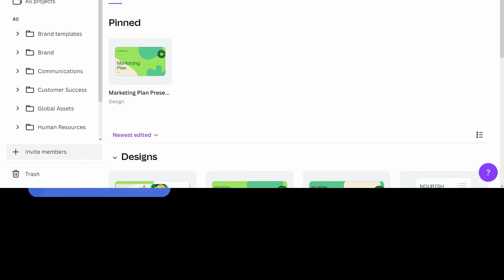How to pin important folder items in Canva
Pin folder items to provide quick and easy access to essential designs and items, improving team collaboration, and enhancing overall organization.

Pin up to 12 items to a folder that you have edit and share access to, including designs, templates, subfolders, and more.

► Pin an item to the top of a folder
► Unpin folder items

Happy designing ✨